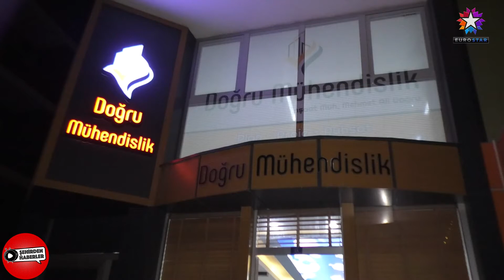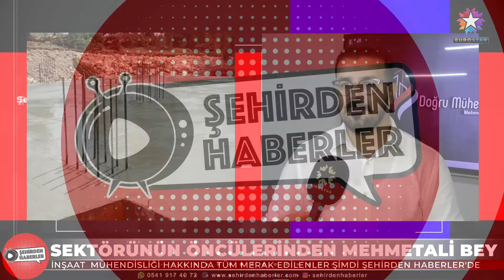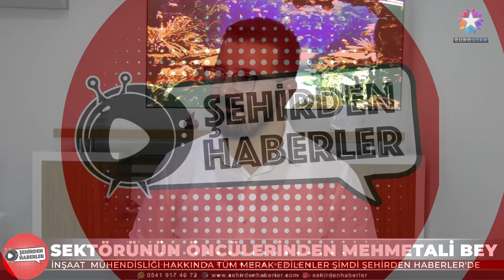DOĞRU MÜHENDİSLİK | EUROSTAR TV "Şehirden Haberler"